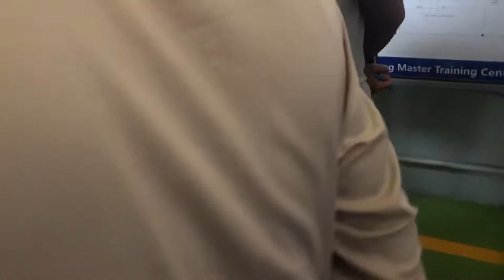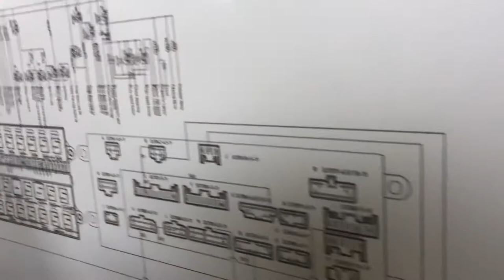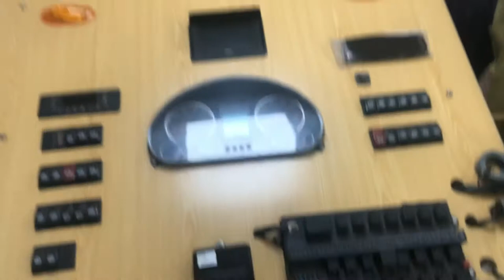PART8 Yutong bus training electrical function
Yutong practical training